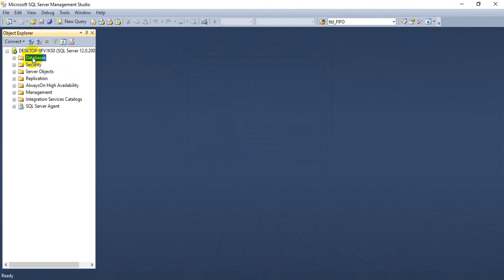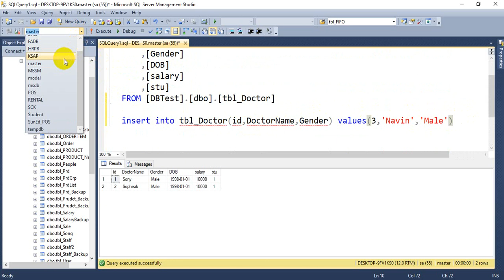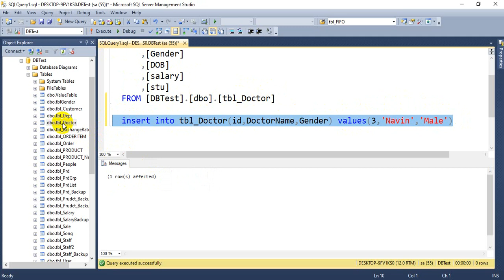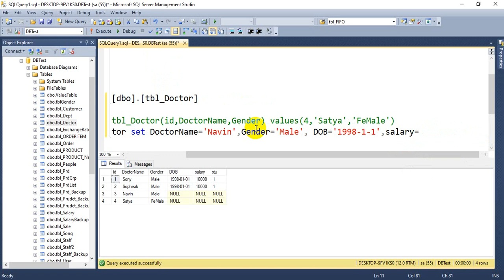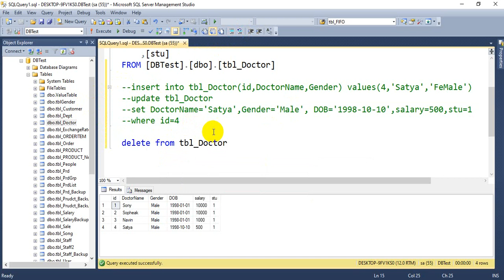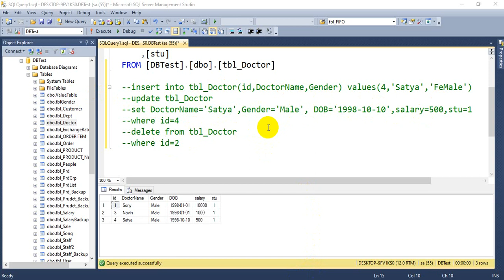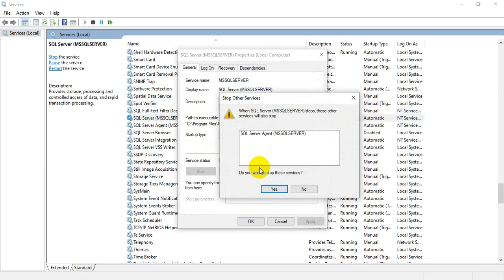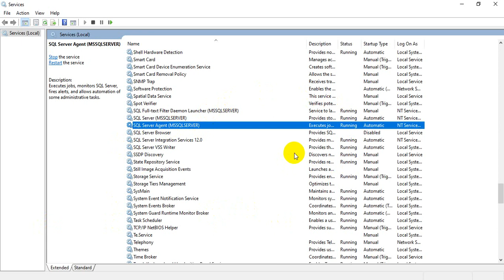SQL Server: DML Review and SQL Services